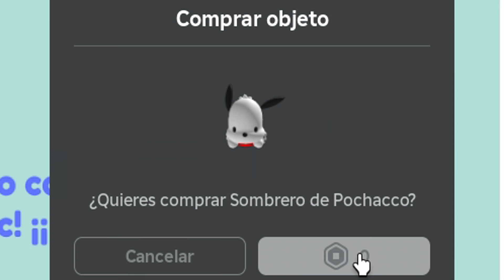✅39 CÓDIGOS EXCLUSIVOS de 🎁MY HELLO KITTY CAFE 🎁UGC GRATIS 🎁Pochacco Hat Gratis para los más rápidos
🟢 🎁🎁MY HELLO KITTY CAFÉ🎁🎁

*Los códigos los encontrarás escondidos por el vídeo, hay un total de 39
*Cada código es exclusivo y solo lo podrá canjear una sola persona

Únete a La Tropa de EMiLiOR

CÓMO CONSEGUIR GRATIS EL VESTIDO KEROPPI EN MY HELLO KITTY CAFE, VESTIDO KEROPPI GRATIS, UGC GRATIS,